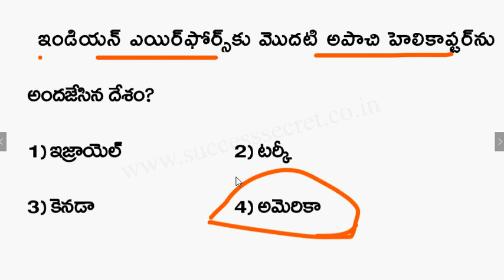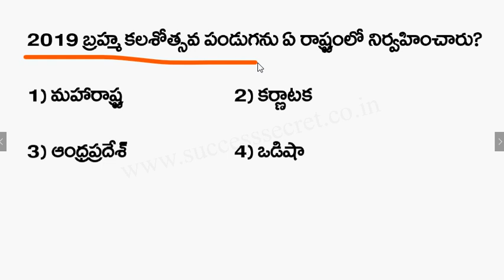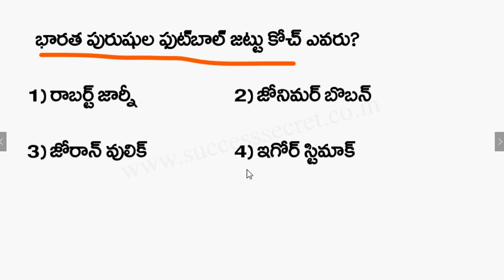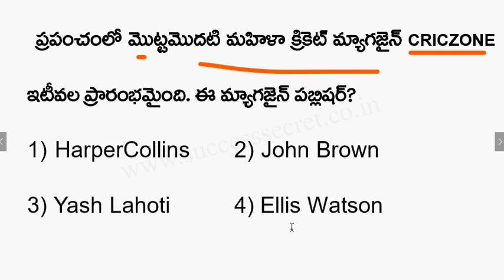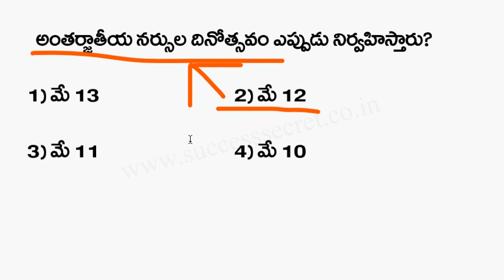Telugu Current Affairs 12,13 May 2019 | AP , TS Daily Current Affairs 2019 in Telugu | SuccessSecret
12th, 13th May 2019 Telugu Current Affairs  AP , TS Daily Current Affairs 2019 in Telugu for all Competitive exams like RRB NTPC,Group D,JE, APPSC TSPSC Group 1,Group 2,Group 3 , SSC,Banking and all exams-  తెలుగు కరెంట్ అఫైర్స్-సక్సెస్ సీక్రెట్
Follow Success Secret..Reach Your Target